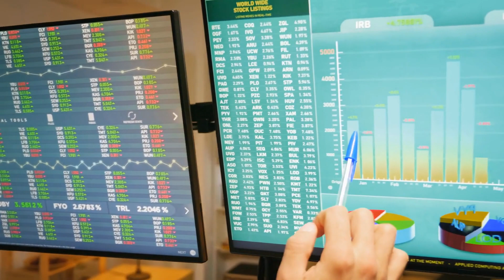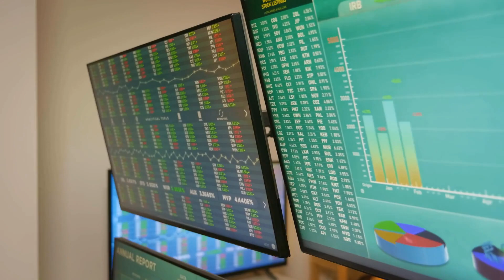F1直播：如何在线观看卡塔尔大奖赛；肯尼亚的凯尔文·基普图姆在芝加哥打破了男子马拉松世界纪录：世界簡報20231009